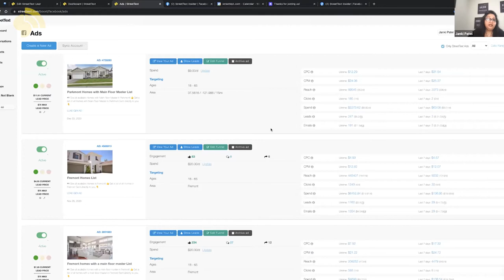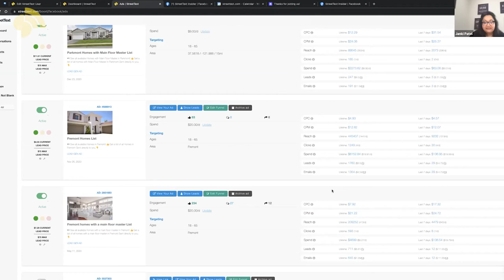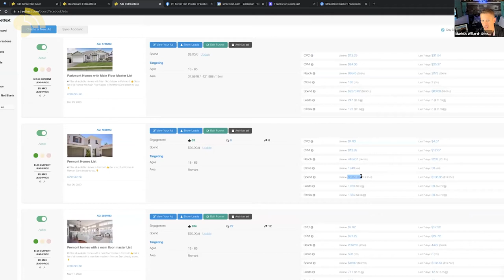Learn how Janki Patel closed 50+ deals from StreetText & how she's teaching others to do the same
Use the Timestamps to find a topic you are interested in learning about!

0:00 - Intro
08:27 - 50+ Sales for Janki Patel using StreetText
27:12 - How to Market to Sellers!
29:51 - How to Market on a Budget
32:17 - Buyers can be referred out
32:37 - How do you do ongoing follow up with ISAs?
39:26 - What is a good Home Buyer ad to run with StreetText?
41:38 - Videos for Social Media Marketing
43:58 - How should your ISA communicate with leads?
47:58 - Why did Janki choose your CRM?
55:20 - 12 Tips Ad, How to use this funnel!

👉 What is StreetText?

StreetText provides a Facebook Ads platform to run your own ad funnels and capture leads.

We have over 30 tested and proven ad funnels which generate leads for our clients. Our platform includes automated lead follow up by text and email, contact management, and a great community of like-minded users who are working towards success together by sharing best practices and finding new innovative solutions. We also offer weekly classes, free coaching and mentorship, and group Mastermind calls all included in our membership!